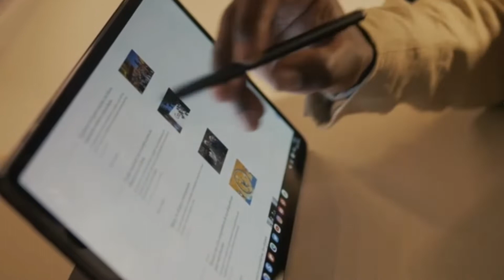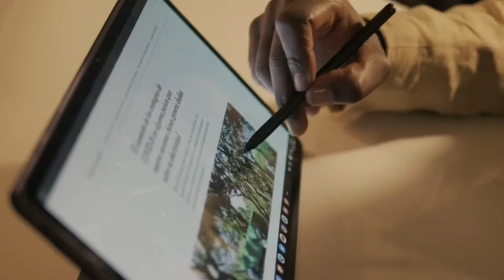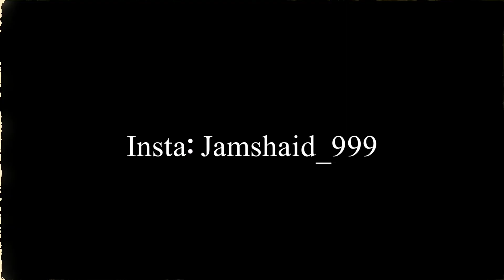Don't Search These Three Things On Google Or You will die - Amazing Facts